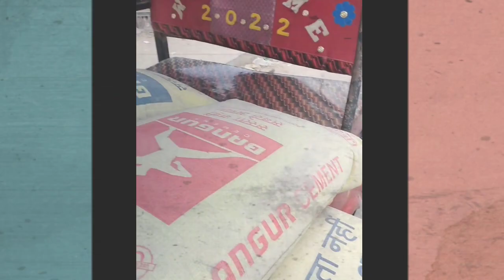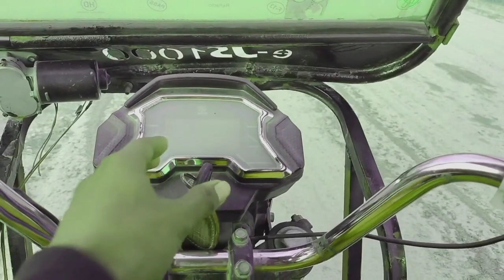Mera blog Nepal side